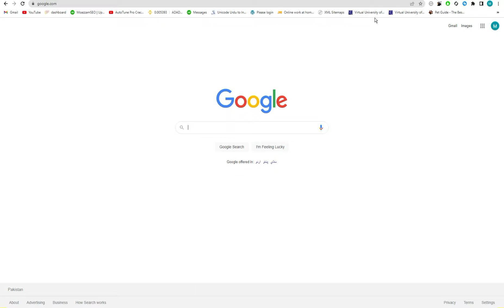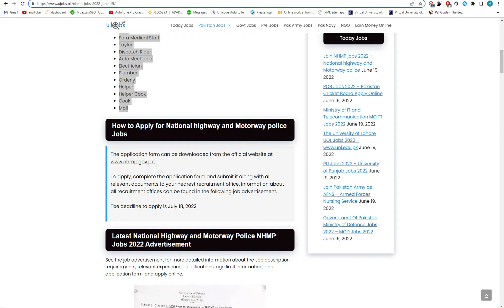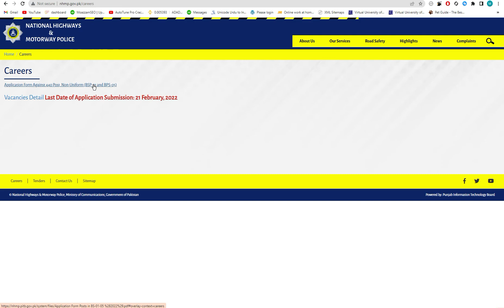Motorway Police jobs 2022, National highway and motorway police Jobs For Males & Females